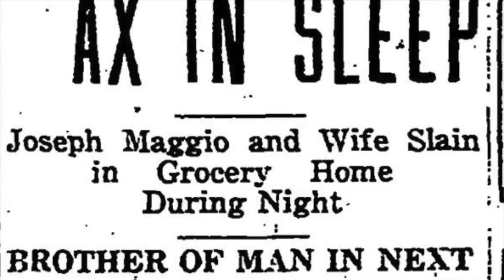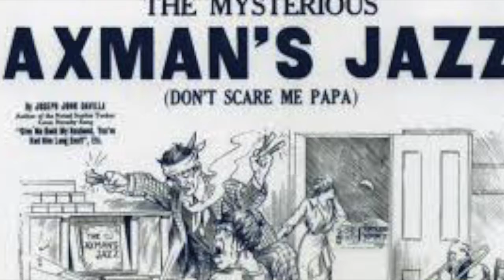Mysteries Unraveled # 5: The Axeman of New Orleans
In this episode LR goes into the Case file of the Axeman of new orleans